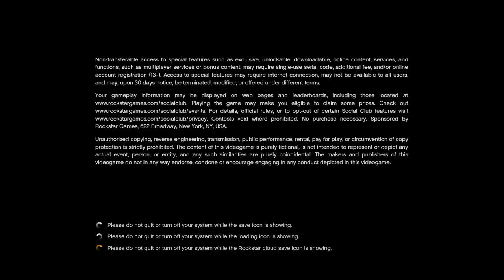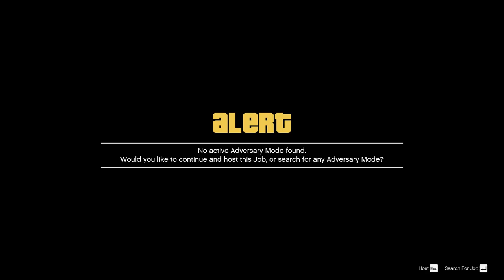this is apocalypse